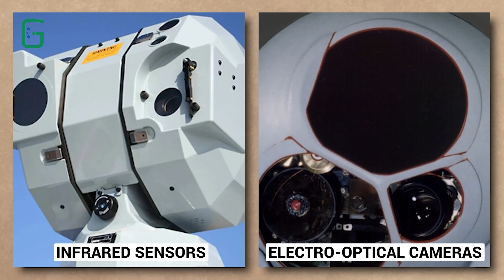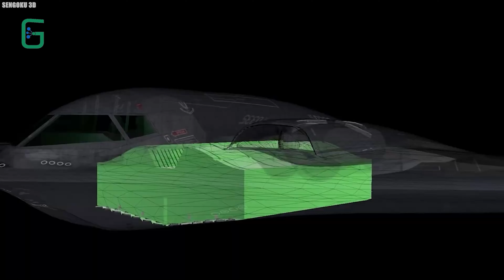UFO Sightings | The PENTAGON Mystery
Check out this captivating video exploring some of the most mysterious and advanced aircraft in the world, including the B21 Raider, the TR3B Black Manta, and NASA's X-43.
Delve into the world of secret military projects, UFO sightings, and cutting-edge aviation technology.
Discover the incredible capabilities of these aircraft and the speculation surrounding their existence.
Don't miss out on this fascinating journey into the realm of aerospace innovation and secrecy! Watch now to uncover the truth behind these enigmatic flying machines.

Timestamps⏱️:
00:26  The SR-72 Darkar
01:12 U2 spy plane
01:44 NASA's X-43
04:37 Next Generation Air Dominance
05:23 NGAD
08:08 B2 Spirit Stealth Bomber.